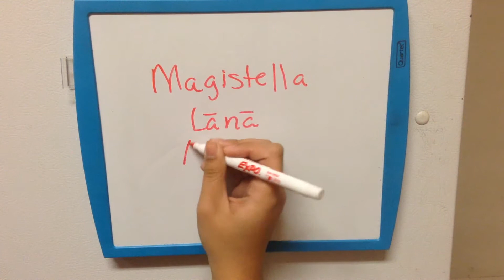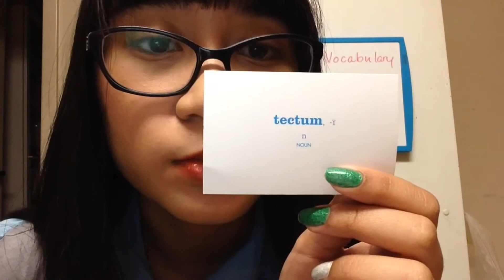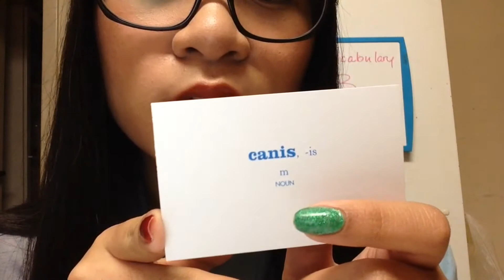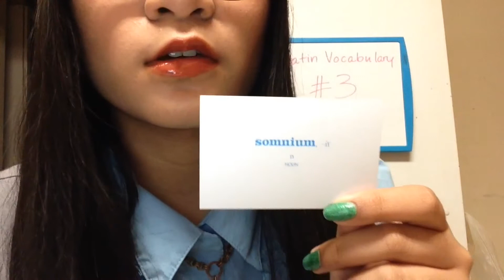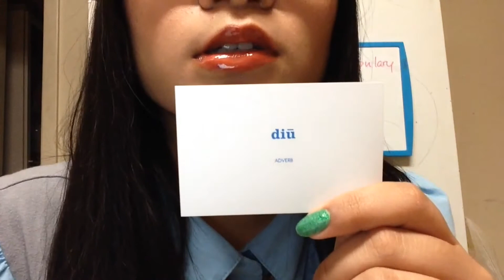ASMR Teacher RP: Latin Vocab #3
Salvēte meī discipulī! Another 36 cards of Latin vocabulary again today! Let's get through the whole box before the end of the course!
Please note that this is for ASMR only and should not be used as a  research resource or for homework.